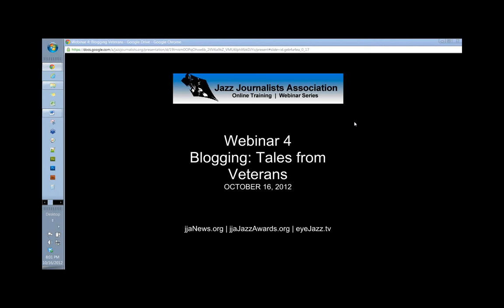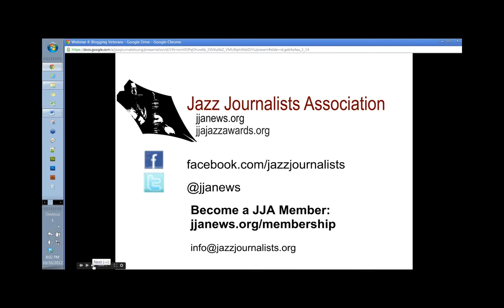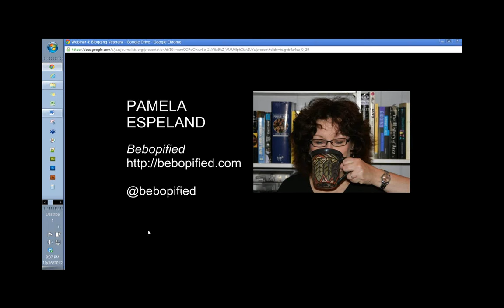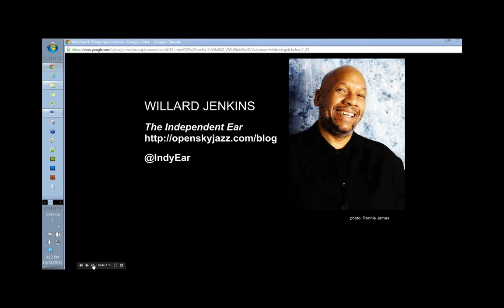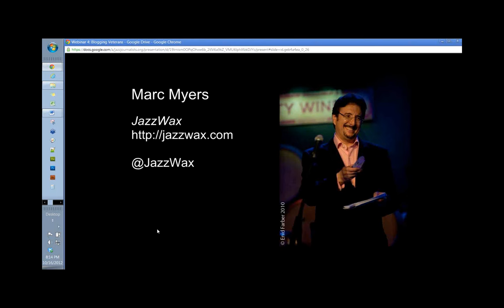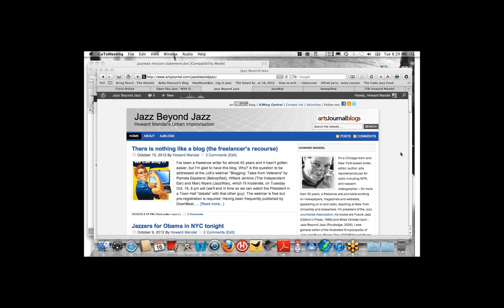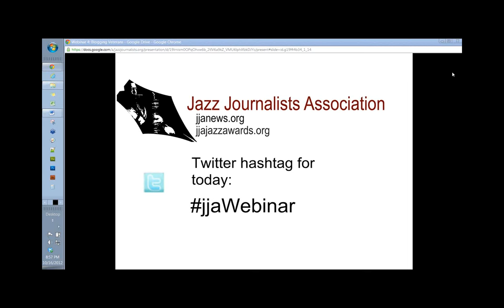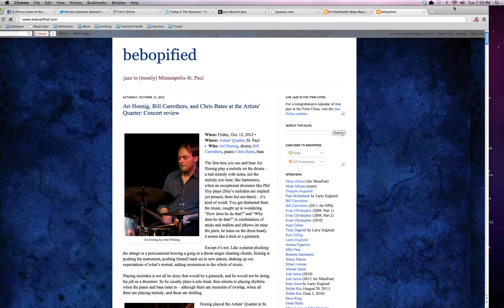Webinar #4: Jazz Blogging: Tales from Veterans Oct 16 2012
Blogging is a relatively new medium, but blogs are already a staple of jazz journalism. In this online panel discussion, four 'veteran' bloggers --Willard Jenkins (The Independent Ear blog Marc Myers (JazzWax Pamela Espeland (Bebopified and Howard Mandel( Jazz Beyond Jazz talk about what led them to start blogging, why they write about what they do, and the professional challenges and benefits of having a blog.This webinar is part of a monthly series produced by the Jazz Journalists Association.